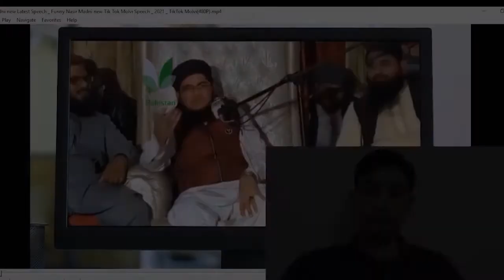Nasir Madni new Latest Speech | Funny Nasir Madni new Tik Tok Molvi Speech 2021| zs q8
Janu Tere Magar Rul Ta Gaye Yaan Molana Nasir Madni Very Funny | Reaction to nasir madni | zs q8